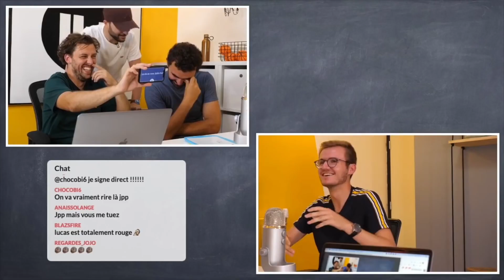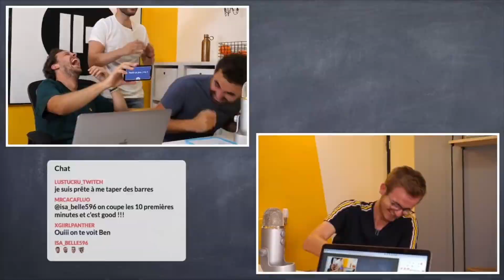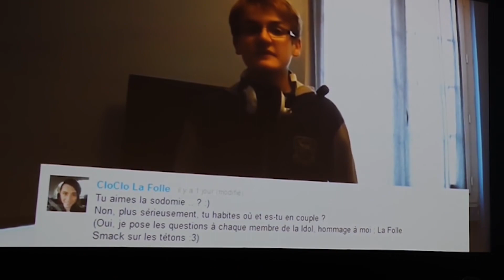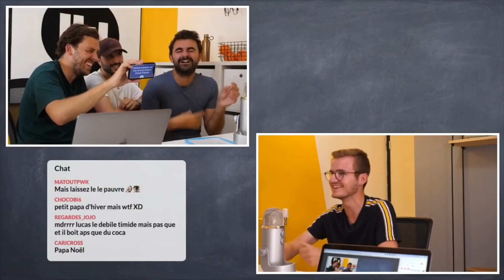Les Meilleurs Fous Rires de Maison Grise - Partie 2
Le rire est bon pour la santé, n'hésitez pas à regarder 3/4 fois cette vidéo.

Les extraits demandés en commentaire de la partie 1 se trouvent dans cette vidéo, j'espère que cette compilation vous plaira !

Je pense sincèrement que le rire de Fred peut guérir certaines maladies.

Avez-vous remarqué que la bannière de la chaîne a changé ? N'hésitez pas à me dire ce que vous en pensez !

Prenez soin de vous et n'oubliez pas que l'abus de rire est excellent pour la santé.